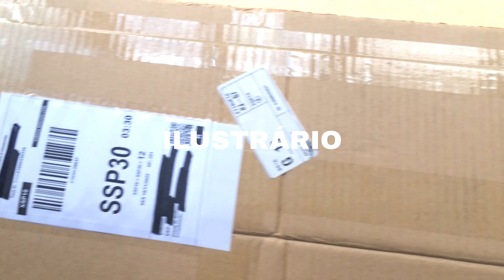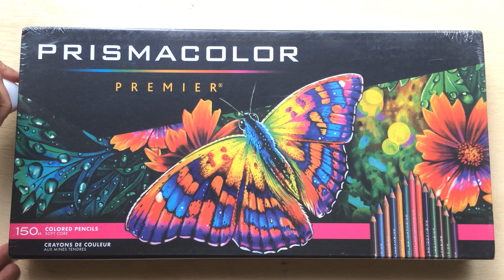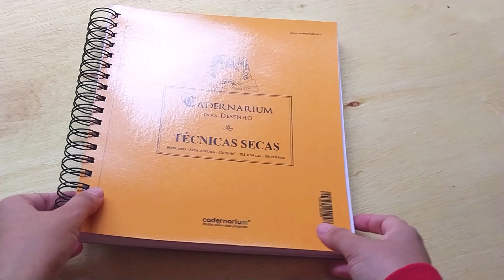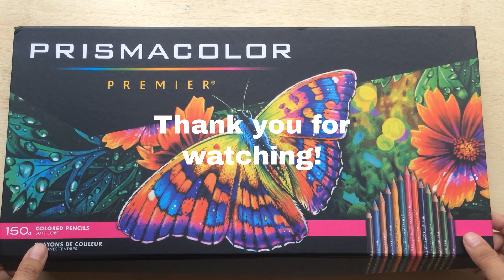Testing Prismacolor Premier 🌺150 colors🌺unboxing.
I did the test with my new prismacolor pencils, I hope you like to follow me in this illustration.